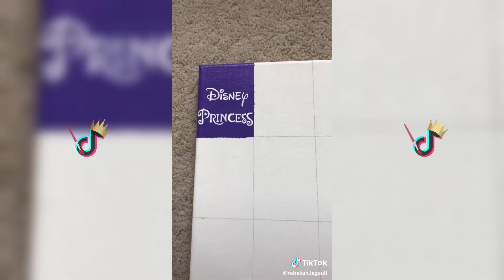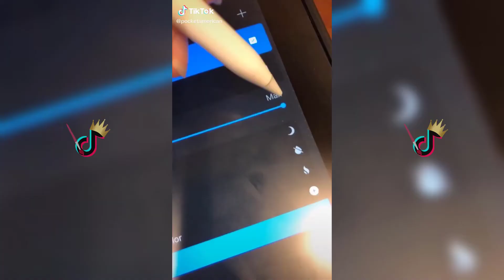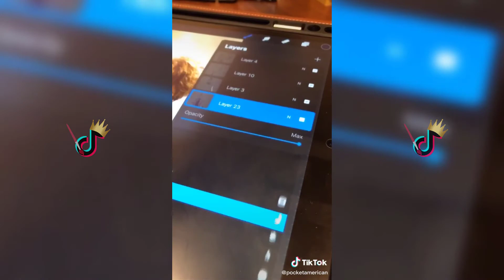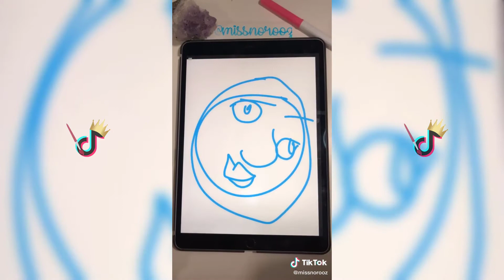Beautiful Tik Tok Art that Calms my Soul #15 😊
Welcome to the new video full of TikTok Art Compilations that Will help you to Calm Your mind and will Inspire you!